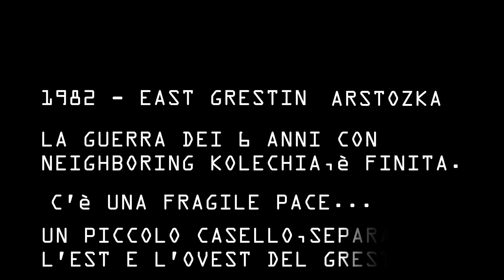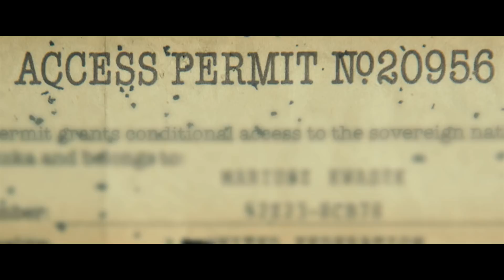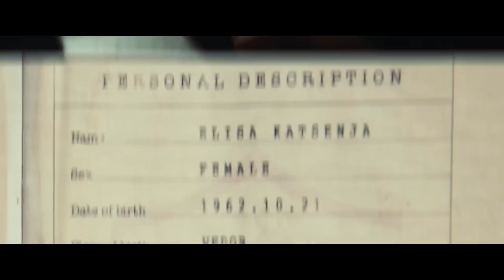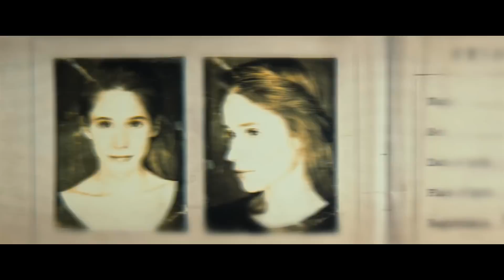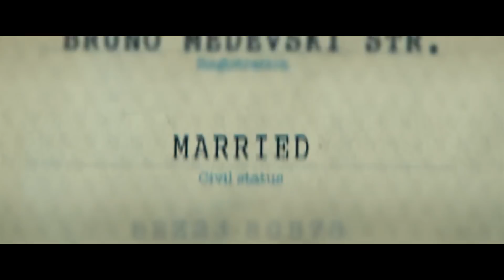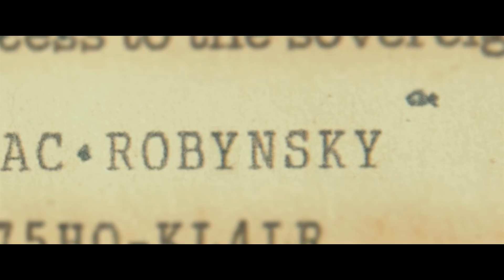PAPERS PLEASE IL FILM: SOTTOTITOLATO IN ITALIANO (ita)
il film non è stato diretto da me,ho solo portato una versione
sottotitolata in lingua italiana per quelli che non si sono accorti che potevano attivare i sottotitoli nel video originale...